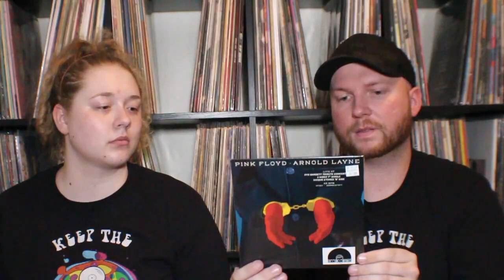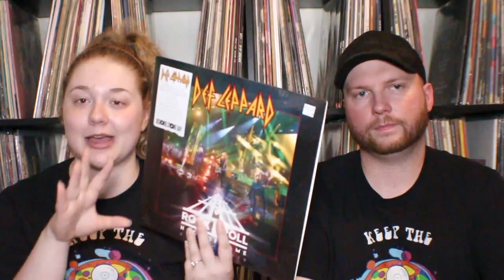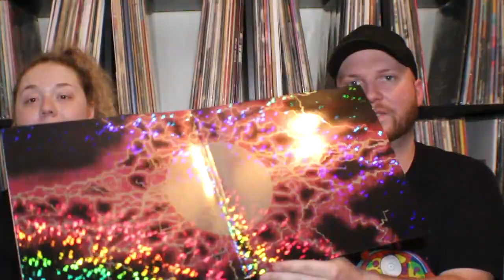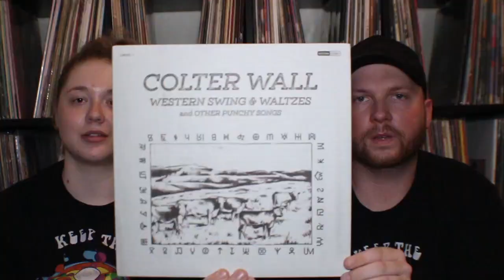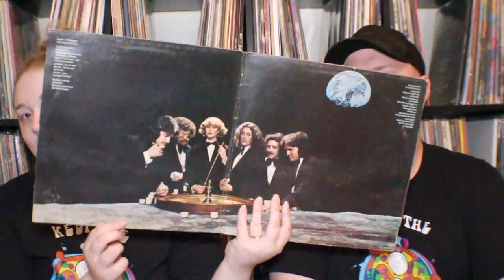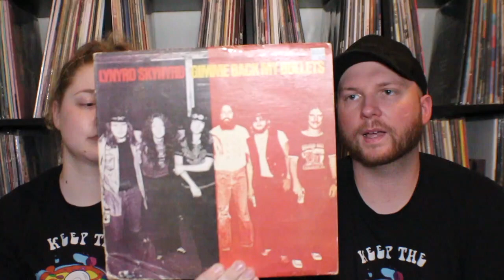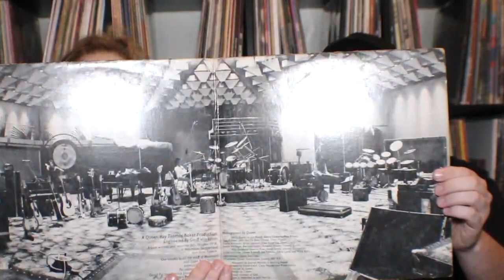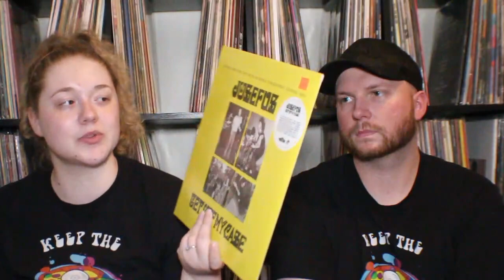Record Store Day 1st Drop | Haul 2020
Discogs: MurrayLehman

♮ DESCRIPTION: First RSD drop down! 2 to go!